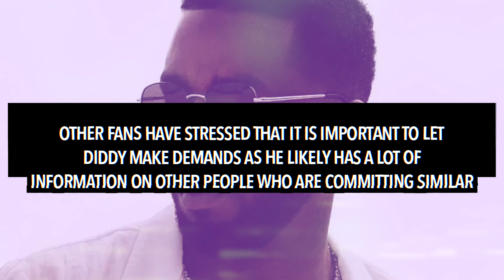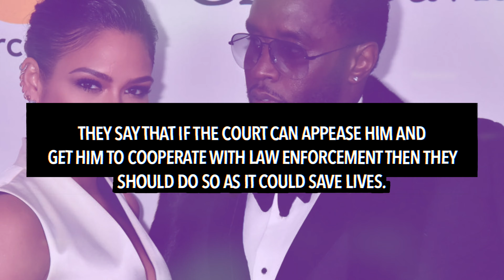Chris Brown REACTS To Diddy Being DENIED Bail During Court Case After Offering Judge $50M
Chris Brown has reacted to Diddy being denied bail for a second time after offering judge 50 million dollars.